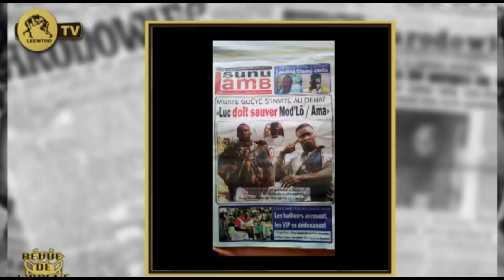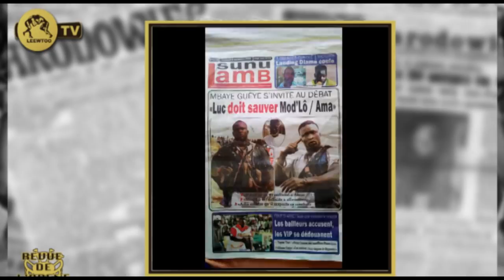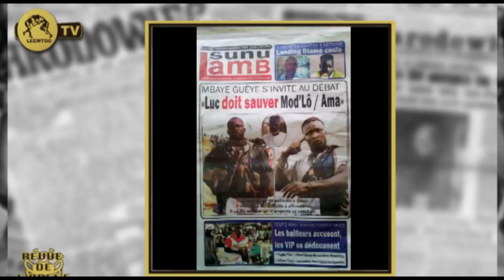REVUE DE L' ARENE DU 08 NOVEMBRE 2019